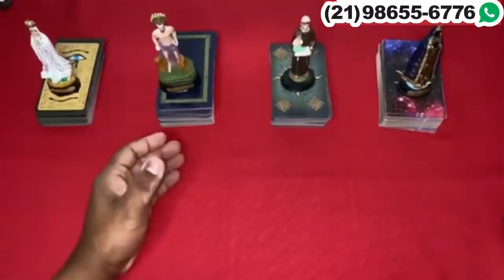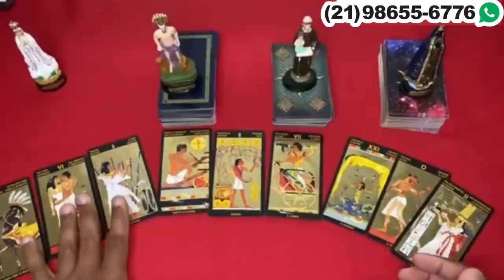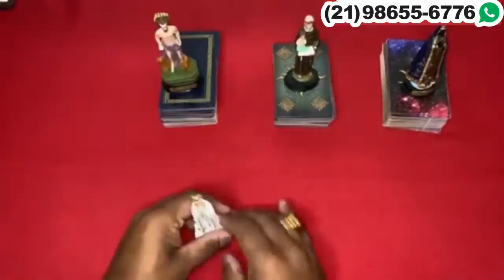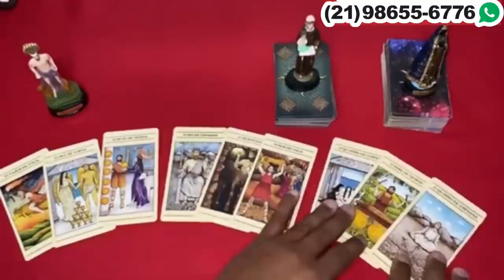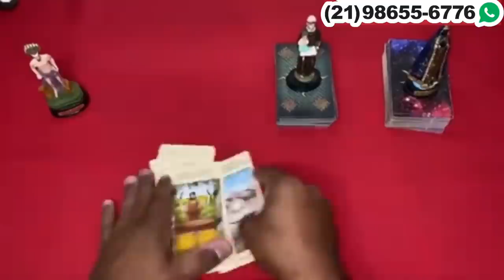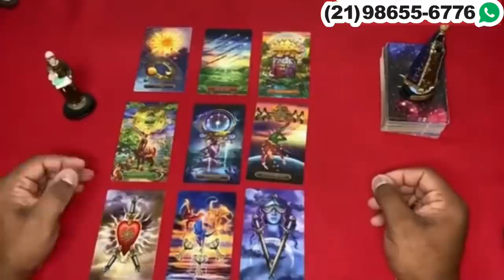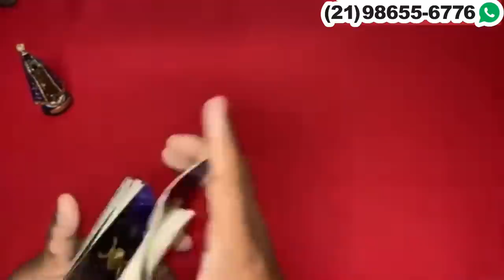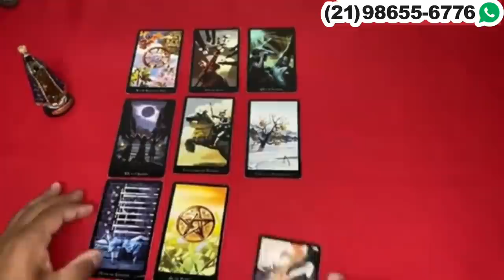Descubra neste vídeo Suas Respostas Com o Tarot Responde 🔮 | Leitura de tarot Diárias e Interativa